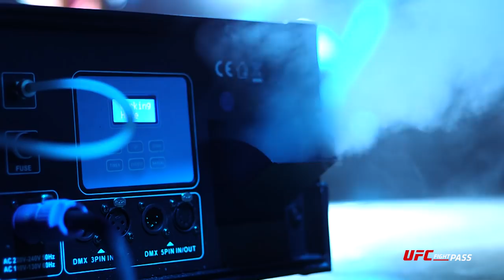All Angles: Modafferi vs D'Alelio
Relive Roxanne Modafferi's memorable TKO victory over Sarah D'Alelio at Invicta FC 23!